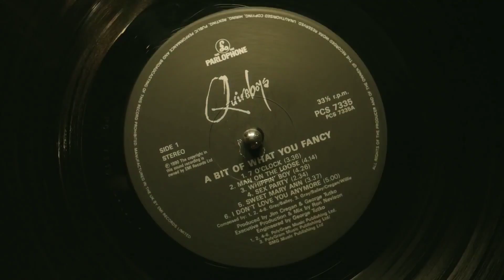Peacemaker | Official Trailer 2 | MoviesClip4K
PEACEMAKER explores the continuing story of the character that John Cena reprises in the aftermath of Gunn’s 2021 film “The Suicide Squad”– a compellingly vainglorious man who believes in peace at any cost, no matter how many people he has to kill to get it.